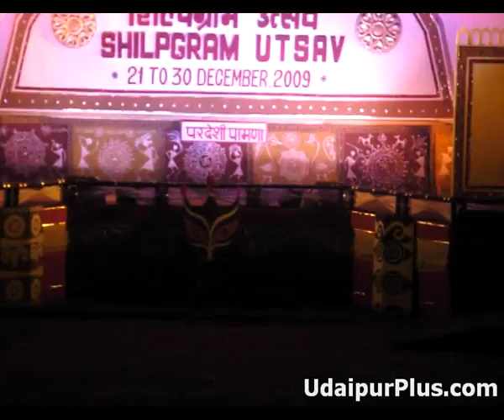Sammi Dance-Folk Dance of Punjab in Shilpgram Festival 2009, Udaipur.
The tribal communities of Punjab perform the Sammi Dance, which is popular in Sandalbar, which now is in Pakistan. The dancers are dressed in bright colored kurtas and full flowing skirts called lehengas. A peculiar silver hair ornament is associated with this dance.

Sammi Dance is a very colorful traditional dance form of Punjab. This dance is performed by women, near the Chenab River valley. A legend is also associated with this dance. It was originally performed by the Princess Sammi of Marwad to show excessive emotion at her separation from Rajkumar Suchkumar of Rajasthan.

Women of Baazigars, Rai Sikhs, Lobanas and Sansi lot tribes dance in this medium.

This video is published by UdaiurPlus.com and reserves rights of the video.